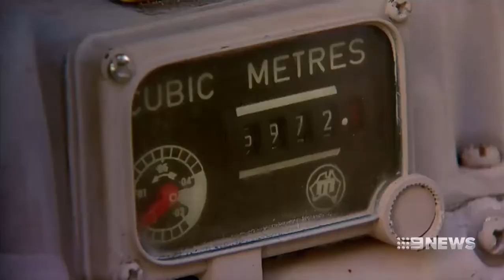Barnaby Joyce struggles with Liddell closure, likens it to driving off a cliff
27/09/2017 AGL says the Liddell coal-fired power station would be difficult to sell due to maintenance costs and plans to close it by 2022